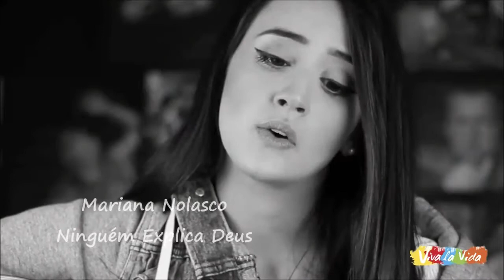Mariana Nolasco / Ninguém Explica Deus - HD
Nada é igual ao seu redor
Tudo se faz no seu olhar
Todo o universo se formou no seu falar
Teologia pra explicar ou big bang pra disfarçar
Pode alguém até duvidar
Sei que há um Deus a me guardar

E eu tão pequeno e frágil querendo sua atenção
No silêncio encontro resposta certa então
Dono de toda ciência, sabedoria e poder
Oh dá-me de beber da água da fonte da vida
Antes que o ar já houvesse ele já era Deus
Se revelou ao seus do crente ao ateu
Ninguém explica Deus

Oh o universo se formou no seu falar

Se revelou ao seus do gentio ao judeu
Ninguém explica Deus